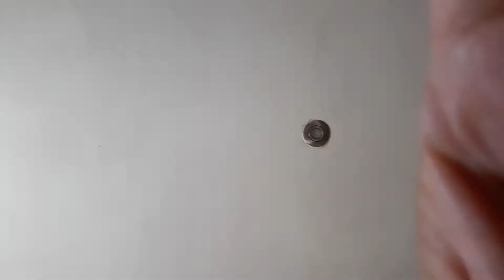Vistiendo a Spiderman y piñata Blippi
Martha Lopez Artesana me dedico a la fabricación de piñatas y les comparto con mucho cariño y respeto mi Fe en Cristo ❤
Monterrey México 🇲🇽